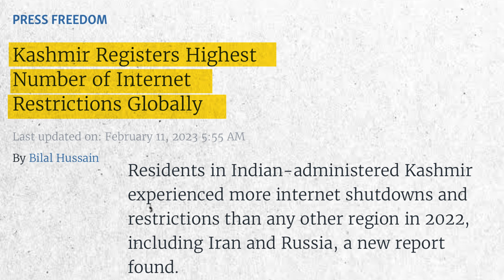The cult of Content Creators In Kashmir | Faisal Macroo | Rfa Music | The Brosphere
Faisal macroo
Rfa music
Faisal macroo song
Kashmiri music
Vulgarity in kashmir
Kashmiri vlogs

video credits
special clips
Research and edit : Shahid khan